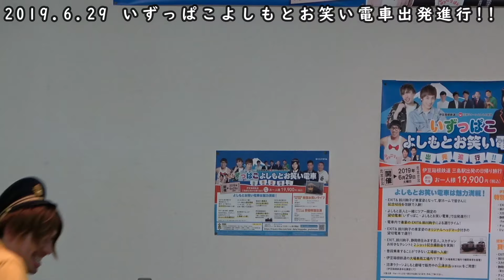「EXIT兄弟」結成?! りんたろー。&兼近～いずっぱこよしもとお笑い電車 出発進行!!～【鉄道イベントリポート】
【2019年6月29日開催】伊豆箱根鉄道×沼津ラクーンよしもと劇場のコラボ企画「いずっぱこよしもとお笑い電車 出発進行!!」、伊豆箱根鉄道本社講堂で開催された特別ライブ「ショートEXIT」です。伊豆箱根鉄道の制帽に扮したEXITのお二人、直前に登場したチョコプラTT兄弟に触発されて「EXIT兄弟」結成です!!